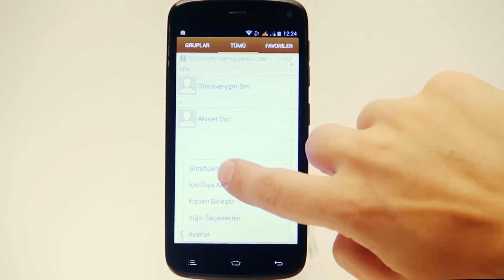6 - General Mobile Discovery-Rehber Görünüm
Daha fazla hesap eklemek için hesap ekle bölümünden eklenebilecek diğer hesapları görebilirsiniz.
Rehber bölümünde kurulu hesapların hepsinin aynı yerde bulunmasını istemiyorsanız rehberden sol taraftaki seçenekler tuşuna tıklayın. Görüntülenecek kişiler bölümüne girin. Örnek olarak sadece SIM kartınızda kayıtlı kişileri seçebilirsiniz; veya en alttaki özelleştir bölümünü birden fazla hesabı görüntülemek için kullanabilirsiniz.